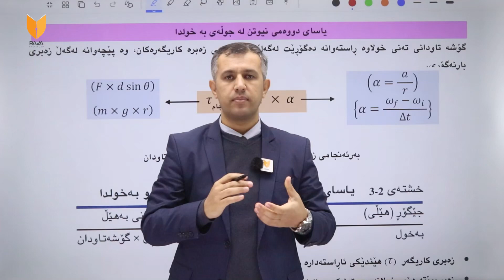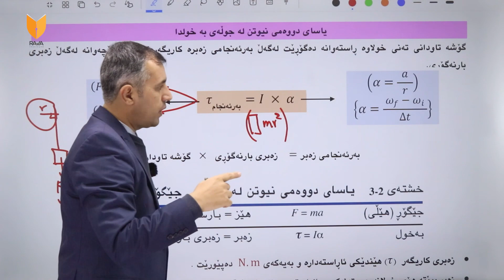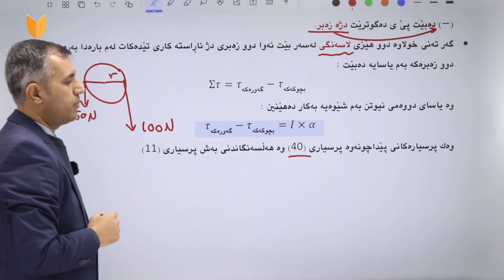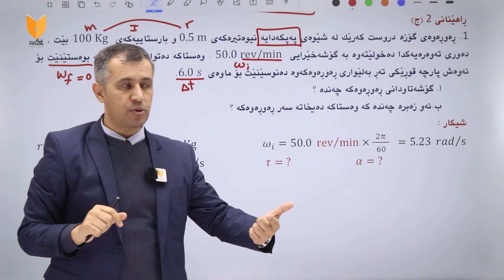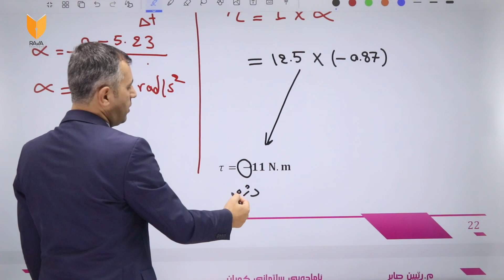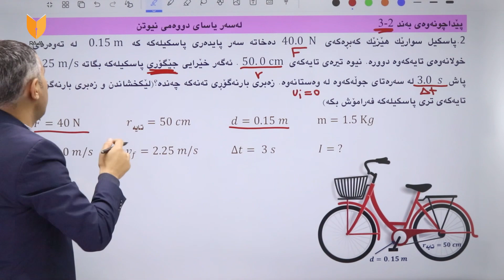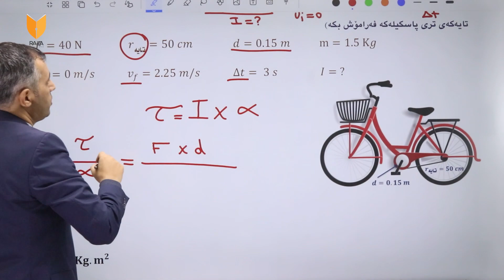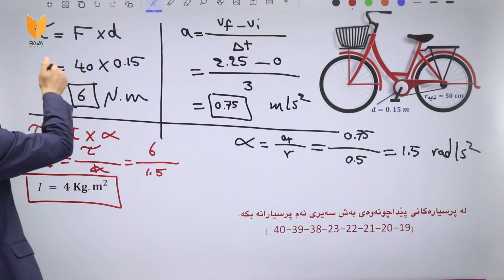فیزیا 12 بەشی دووەم وانەی حەوتەم مامۆستا ڕێبین صابر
فیزیای پۆلی 12 زانستی وانەی نوێ